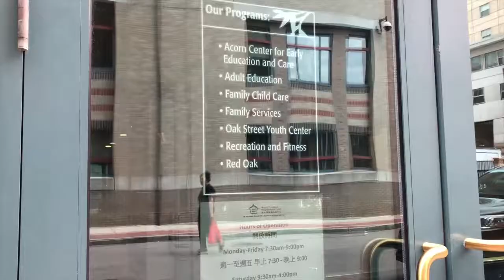Boston Chinatown Neighborhood Center_Kathy